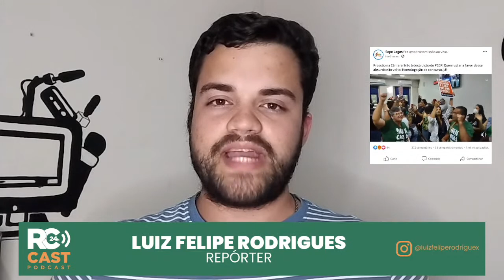24º episódio do RC CAST - Deputado federal, candidato à reeleição, Leonardo Picciani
🎙️🚨🔛 ESTAMOS NO AR, 24º RC CAST 🎙️🚨🔛

O convidado deste 24º episódio do RC CAST - o podcast do RC24h - é o deputado federal, candidato à reeleição, Leonardo Picciani (MDB). Nascido em Nilópolis, tem 42 anos, formado em Direito, três filhos. É ex-secretário de Habitação do Rio de Janeiro e ex-ministro do Esporte. Está no quinto mandato na Câmara dos Deputados. Leonardo também é presidente do MDB estadual, e um dos assuntos da entrevista será o quiproquó que houve, semana passada, em torno da candidatura do vereador cabo-friense, Roberto Jesus (MDB) a deputado estadual - deu o que falar -, vale a pena conferir.

Você pode nos acompanhar pelo Facebook (Portal RC24h I e II), Instagram (@rc24hnoticias) ou no Youtube (Portal RC24h Cabo Frio).